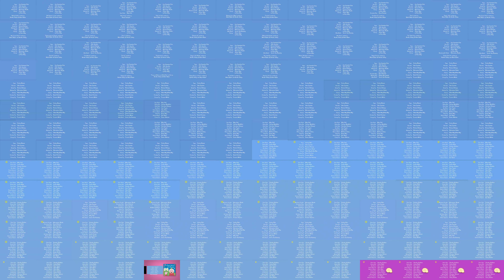Gurli Gris (Peppa Pig) (2004 - ) - 196 episoder samtidig! [4K]